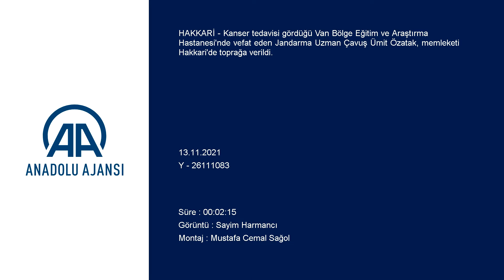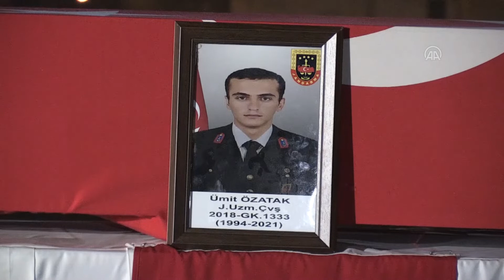Kanser tedavisi gördüğü hastanede hayatını kaybeden uzman çavuş son yolculuğuna uğurlandı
Kanser tedavisi gördüğü Van Bölge Eğitim ve Araştırma Hastanesi'nde vefat eden Jandarma Uzman Çavuş Ümit Özatak, memleketi Hakkari'de toprağa verildi.

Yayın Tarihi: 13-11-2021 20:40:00